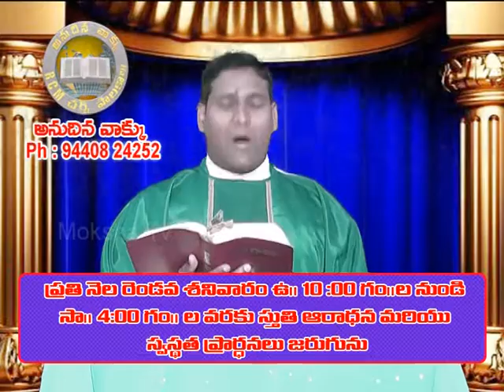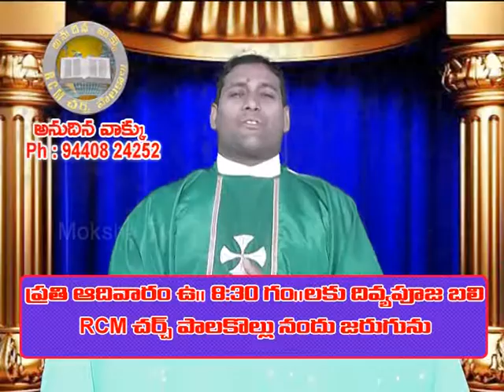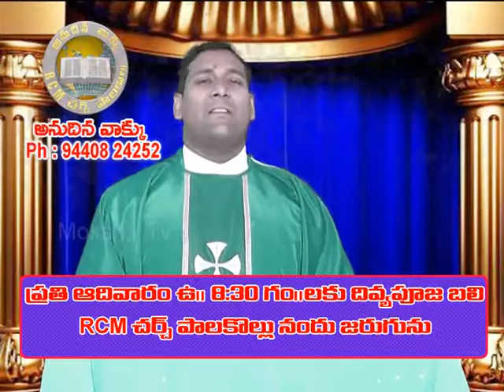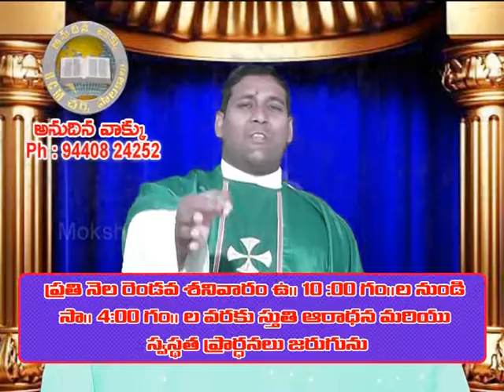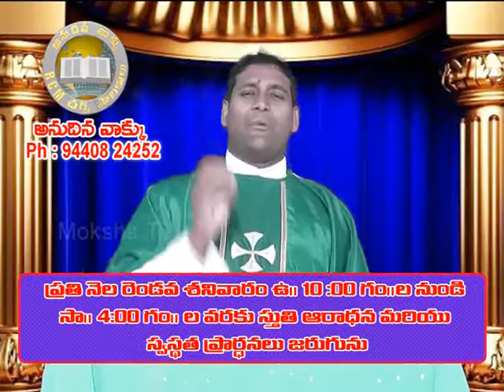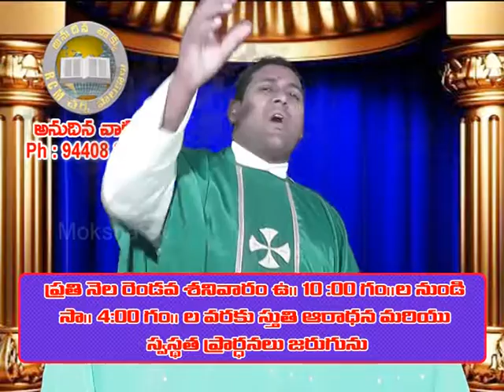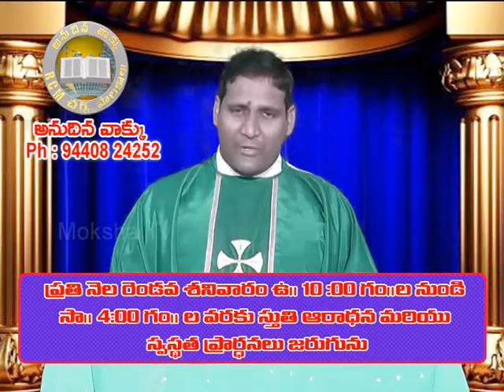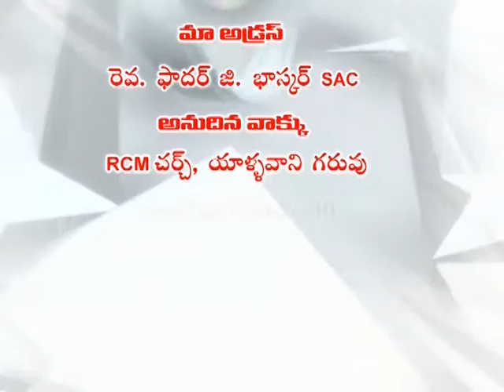Hominy By Rev.Fr.G.Bhaskar